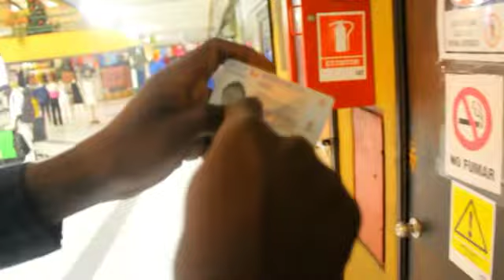Rony pou kris